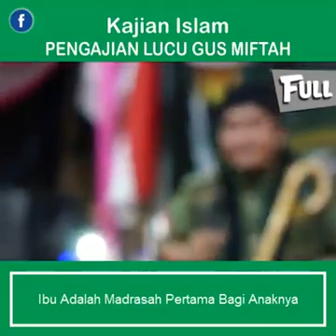Ceramah Gus Miftah